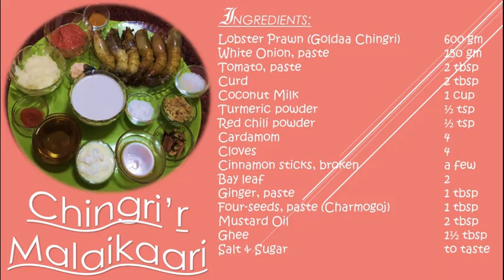গলদাচিংডির মালাই কারী ,বিশেষ কোনোদিন পছন্দের মানুষদের জন্য অতি অবশ্যি বানিয়ে ফেলুন- Easy Malaikaari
How to:
1. Fry the prawns in mustard oil in low heat for few min.
2. Take them out. Then in that pan, add ghee, bay leaves and crushed garam masala, ie, cardamoms, cloves and cinnamon. Saute for a while. Then add onion paste and stir.
3. Then add tomato paste, red chili powder, turmeric powder, salt and ginger paste and stir till good fragrance comes out.
4. Add coconut milk. Cover and cook for 2 - 3 min on medium low heat.
5. Then add some water and sugar and stir. Cover and let the water boil.
6. When water boils, add the fried prawns and cover & cook for 8 - 10 min on low heat. And then, malaikaari is ready!
Serve hot with Mishti polao or any roti! Enjoy!